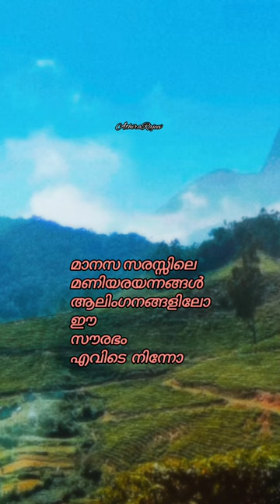Sowgandhigagal Vidarnnu |MK Arjunan |Pappanamcode Lakshmanan |Krishna Chandran | Vani Jairam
Movie

Mahabali